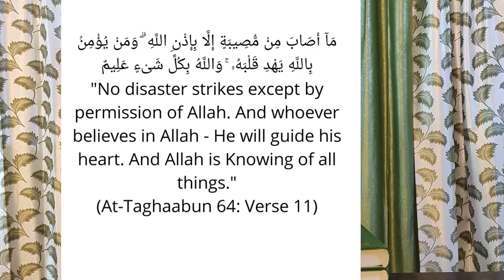How to get Inner Peace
People are suffering from stress, anxiety and depression.
How to deal with these?
How to find inner peace?
The way through God
The way through gratitiude